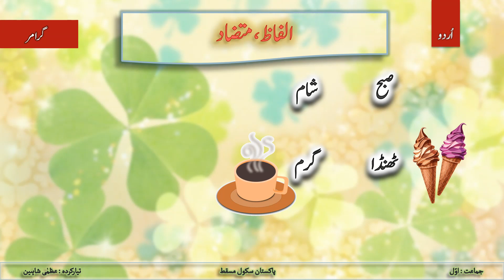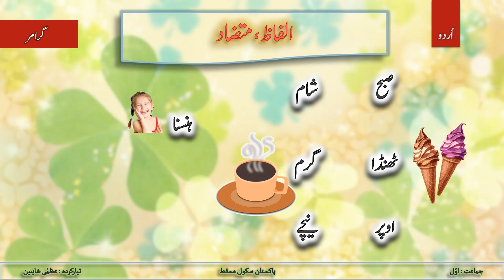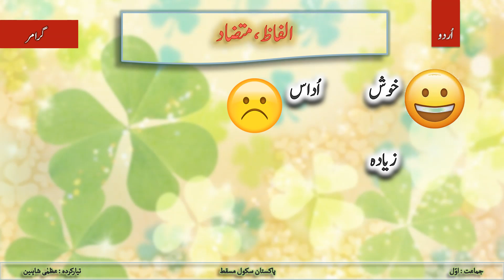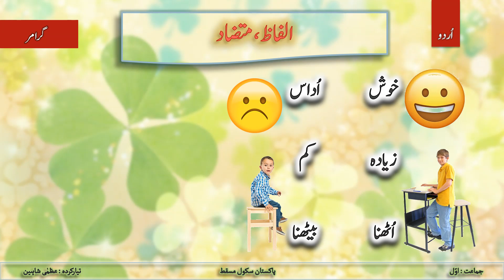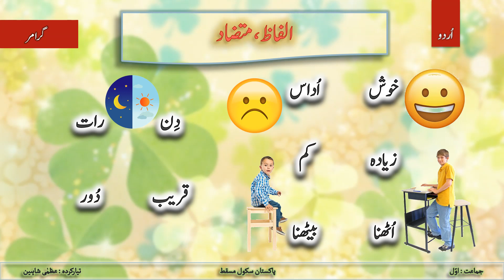Grade 1 UrduGrammar ( Alfaz Mutazad)